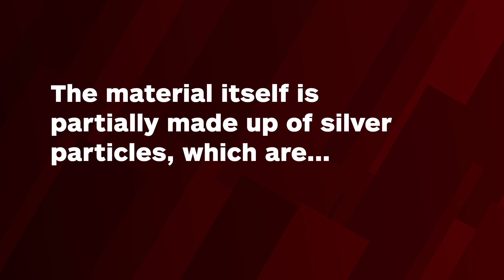Scientists Have Discovered a New Material Called Black Silver - IGN News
The new nanomaterial called Black Silver consists of silver particles that are 1000 times narrower than a strand of human hair.